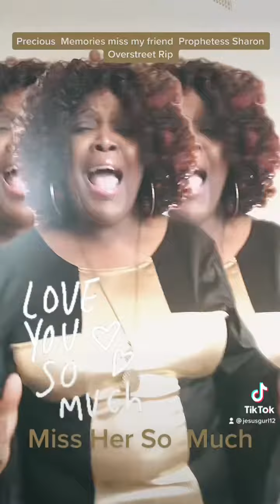THIS VIDEO IS DEDICATED IN THE MEMORY OF MY BEST FRIEND PROPHETESS SHARON OVERSTREET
In memory of my best friend I don t have no right to this Song